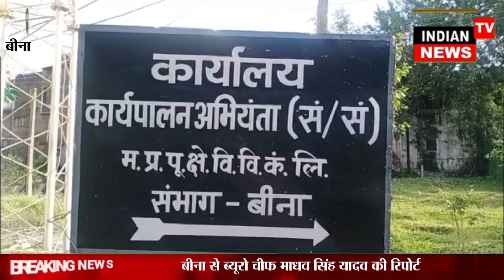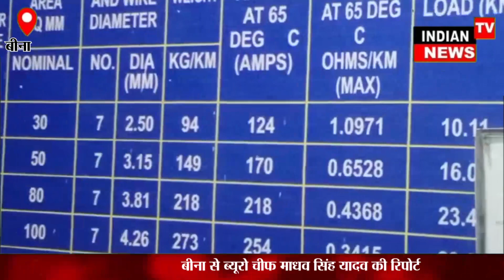तीसरे दिन की हड़ताल पर रहे बिजली आउट सोर्स कर्मचारी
बीना से ब्यूरो चीफ माधव सिंह यादव की रिपोर्ट
बिजली कंपनी के आउट सोर्स कर्मचारी तीसरे दिन भी हड़ताल पर रहे जो मांगे पूरी नहीं होने तक अनिश्चितकालीन हड़ताल पर गए हैं कर्मचारियों के हड़ताल पर जाने पर काम भी प्रभावित हो रहा है लोगों द्वारा जो शिकायत बिजली से संबंधित की जा रही है उनका निराकरण भी समय पर नहीं हो पा रहा है कर्मचारियों ने कहा कि अब सरकार जब तक मांगे पूरी नहीं करेगी हड़ताल से कर्मचारी वापस नहीं आएंगे

एंड्रॉयड ऐप

फेसबुक पेज